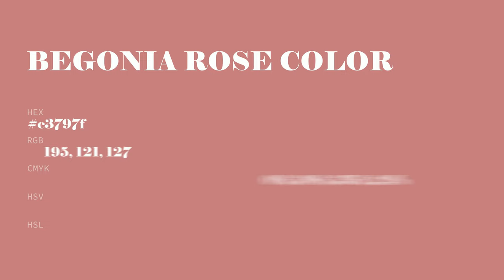Begonia Rose color c3797f hex color - Red color - Cool color c3797f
What color is Begonia Rose ? c3797f hex color - Red color - Cool color c3797f

Hex c3797f Color Code is also known as Begonia Rose color.